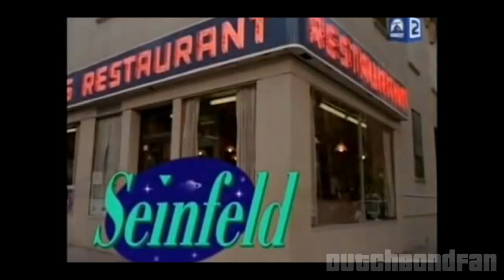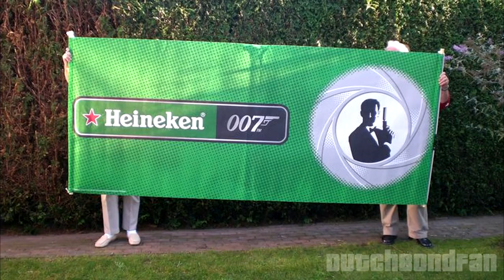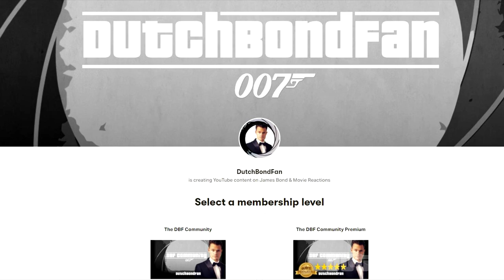Everything Dutch in James Bond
A quick overview of everything Dutch in Bond films. Merry Christmas Bond Fans!